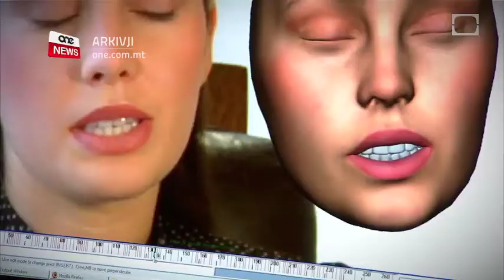IT-TKABBIR EKONOMIKU L-BENNIENA TAL-MIŻURI FAVUR IL-FAMILJI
ONE.COM.MT • Il-baġit 2020 huwa msejjes fuq il-fatt li l-għaqal ekonomiku se jwassal biex ikompli jitkattar il-ġid li jinferex b’mod ġust fost il-livelli kollha tas-soċjetà.

Sostna dan il-Ministru għall-Finanzi Edward Scicluna f’konferenza tal-aħbarijiet dwar il-baġit bħala strument għat-tkabbir ekonomiku.
Fost oħrajn din is-sena l-Gvern se jagħmel surplus ta’ kważi mitejn miljun ewro, filwaqt li fl-istess waqt se tkompli n-nefqa bla preċedent fuq proġetti kapitali u miżuri soċjali fost oħrajn.

Tul din is-sena l-Gvern se jkompli bil-governanza fiskali soda u li tkompli tkattar il-ġid b’risq il-Maltin u l-Għawdxin kollha.
Sentiment espress mill-Ministru għall-Finanzi Edward Scicluna f’konferenza tal-aħbarijiet dwar it-tqassim tal-ġid mill-baġit 2020.

EDWARD SCICLUNA
MINISTRU
Dan il-Gvern kellu riċetta li rnexxiet u aħna qed inżommu ma’ dal-qafas. Din is-sena għandha l-istess qafas li tagħti prijorità lit-tkabbir ekonomiku li dak qatt ma tista’ tneħħiħ minn quddiem għajnejk għax jekk m’għandekx it-tkabbir, m’għandekx il-ġid m’għandekx xi tqassam. Miegħu hemm li l-governanza fiskali, hawn min jgħidha li jkollok il-finanzi fis-sod. Iva, jiġifieri li inti ma tonfoqx iżjed milli ddaħħal.

Fi preżentazzjoni l-Ministru spjega li għal din is-sena l-Gvern se jerġa jagħmel surplus ta’ kważi mitejn miljun ewro u li 0.5% biss se jkun ġej mill-fond nazzjonali għall-iżvilupp.

It-tkabbir ekonomiku huwa mbassar li jaqbeż l-14-il miljun ewro jew
Id-dejn se jkompli jinżel biex jibda jmiss l-40% bħala proporzjon tal-ġid nazzjonali. Dan f’kuntrast mas-sitwazzjoni fl-2013 meta tela’ għal 70%.

Il-Professur Scicluna spjega t-tkabbir ekonomiku hu xprunat b’tisħiħ f’setturi eżistenti bħat-turiżmu u l-manifattura u oħrajn ġodda bħall-internet of things, l-intelliġenza artifiċjali u l-eSports fost oħrajn.

Dan flimkien mal-miżuri tal-Making Work Pay sabiex tiżdied il-parteċipazzjoni tan-nies fid-dinja tax-xogħol.

Scicluna stqarr li l-irwol ta’ kull baġit ikun ukoll li jqassam il-ġid miż-żieda fit-tkabbir ekonomiku bl-aktar mod ġust biex kulħadd igawdi minn livell ta’ għajxien ogħla.

EDWARD SCICLUNA
Il-bżonn ta’ dak huwa differenti minn ta’ dik, minn ta’ dak jiġifieri sa affarijiet żgħar li iva huma importanti per eżempju li jkollok tarbija jew taddotta tarbija jibgħatlek rigal il-Gvern. Xi ħaġa żgħira imma sabiħa.

Il-Ministru Scicluna elenka bosta miżuri foshom dik li ġenituri ta’ tfal li jbatu minn mard rari jew b’dizabilita severa jkunu eżentati sa massimu ta’ 8 snin ta’ bolol. Din fost għexieren ta’ miżuri lejn l-iktar persuni li għandhom bżonn b’allokazzjoni ta’ madwar €80 miljun ewro.